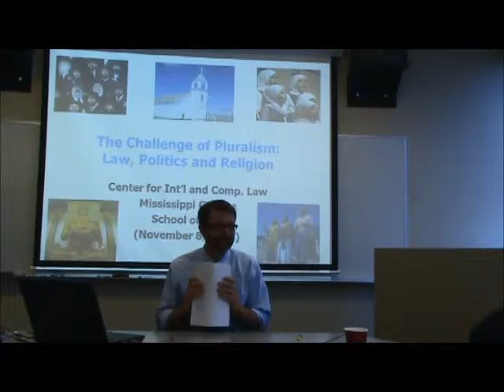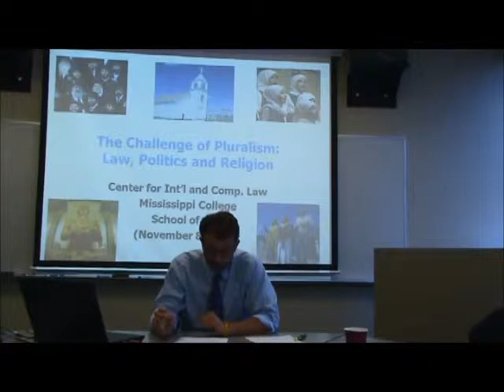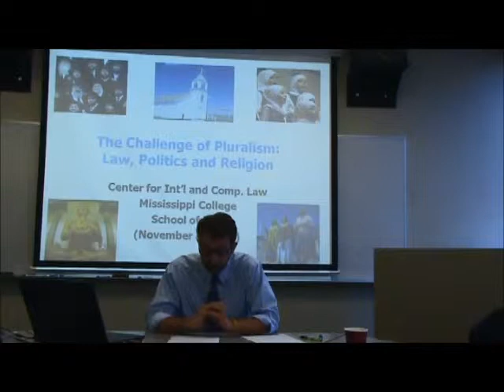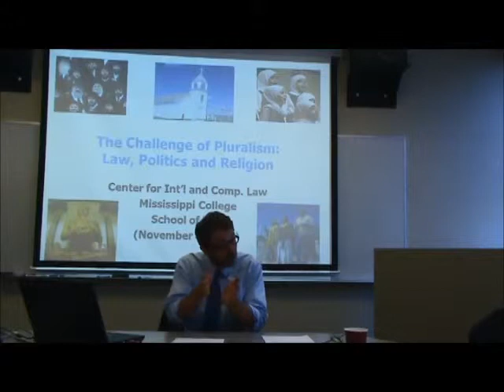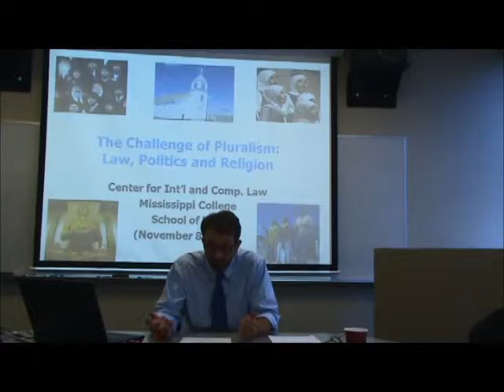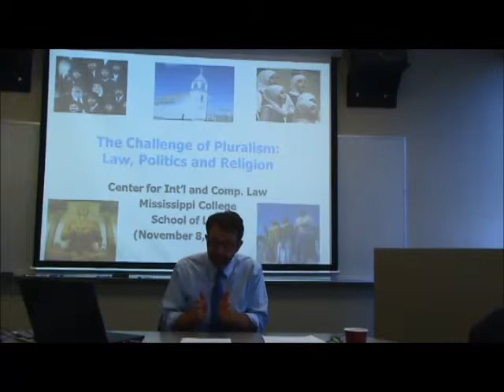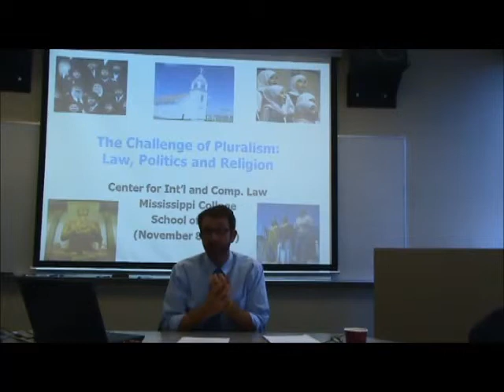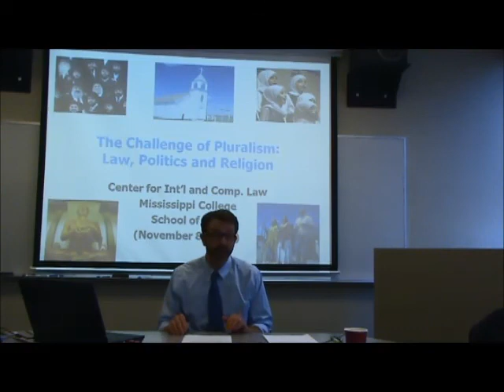Dr. John Anderson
Law Beyond God and Kant: A Pragmatist Path to Liberal Neutrality in Pluralistic Democracies
Dr. John Anderson, Associate Professor of Law
Mississippi College School of Law